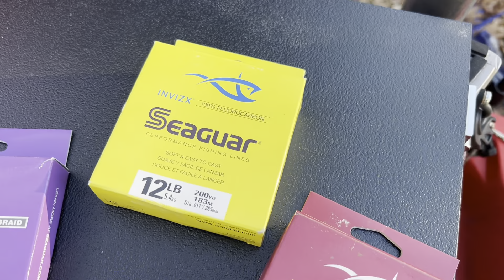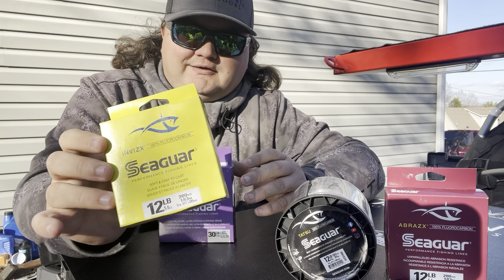Top 10 last minute Gifts for Fishermen!!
Have you got your fisherman in your family sometime special for Christmas yet? If not watch this video and head to your local tackle shop with some confidence that you will get what he or she wants!!!